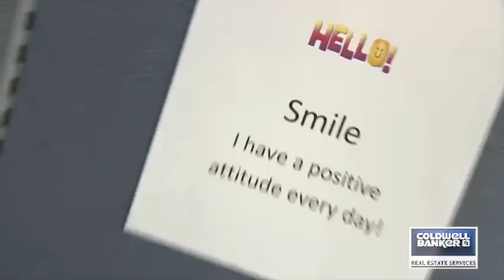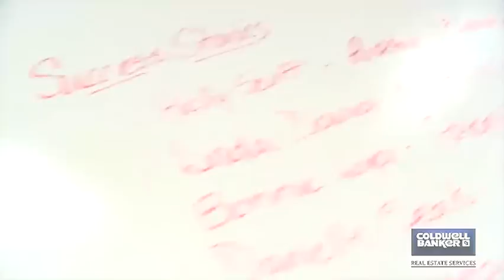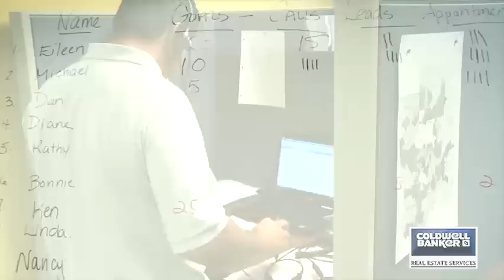Call 2 Action! Coldwell Banker Real Estate Services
Call 2 Action!  Coldwell Banker Real Estate Services Pittsburgh.  For more information please visit PittsburghMoves.com.